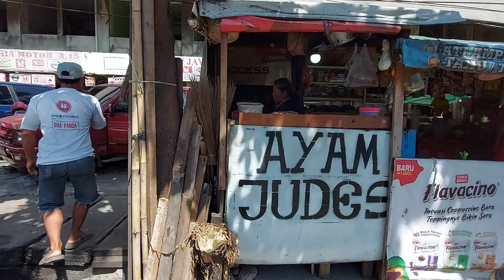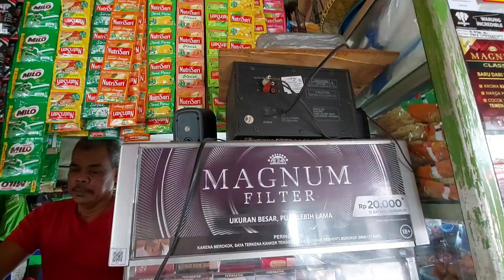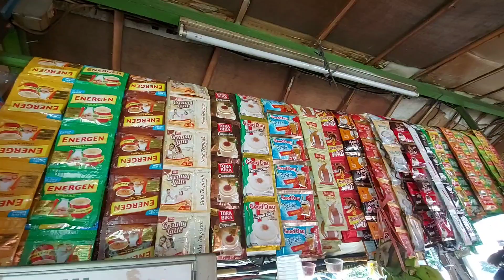HEBAT !! WARUNG MAKAN INI TIDAK PERNAH TUTUP & BUKA 24 JAM !! INDONESIAN STREET FOOD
Harga:
Nasi+Ikan tongkol+tahu goreng+tempe bacem+usus+sayur = 25rb

Alamat:
WARUNG NASI SOLO MBAK MI

Di sekitar sini
Jalan Sukarjo Wiryopranoto Nomor 30 36 Gedung Muzatek Lantai Dasar Blok A15, Sawah Besar, RT.6/RW.3, Kb. Klp., Jakarta Pusat, DKI Jakarta, Daerah Khusus Ibukota Jakarta 10120